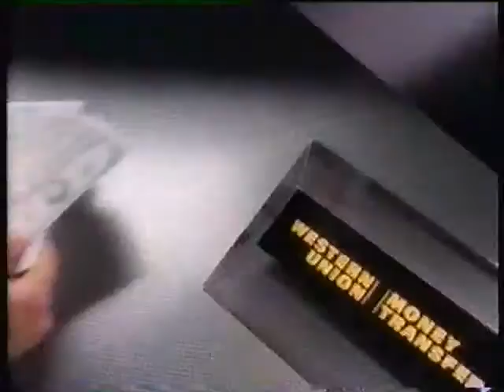western union on kdaf in jan 91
taken from kdaf during counterforce